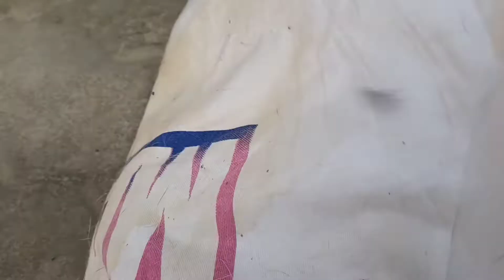RABBIT BABIES NEWBORN TO 10DAYS_ CUTEST BABY BUNNIES 🥰